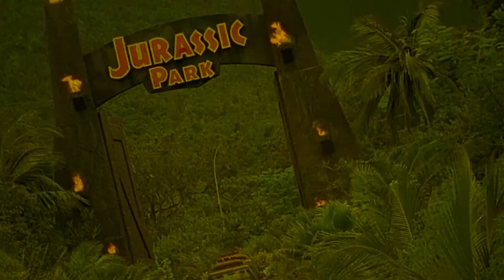House of Traps | 1982 | Movie Review | 88 Films | Chong xiao lou | Asia Range #4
A team of skilled fighters navigate a house rigged with an array of ingenious and deadly traps.

Movie Review for House of Traps, Chong xiao lou.